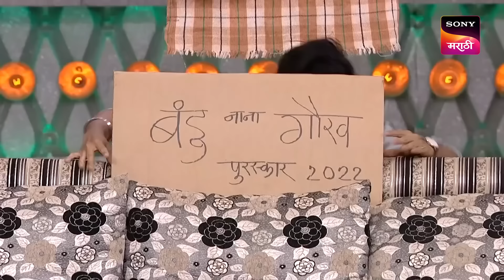Maharashtrachi HasyaJatra - महाराष्ट्राची हास्यजत्रा - Ep 303 - Full Episode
Episode 303: Bank Employee's Questions.
A bank employee visits the household with three different wired members to talk about the loan they borrowed. How will their conversation go?

About Maharashtrachi Hasya Jatra:
The best performing show is back with its new season. The best comedy talent of Maharashtra will perform hilarious skits and will compete against each other to win the season title. The performers will be judged by veteran actors like Makarand Anaspure, Alka Kubal, Prasad Oak, and Sai Tamhankar.